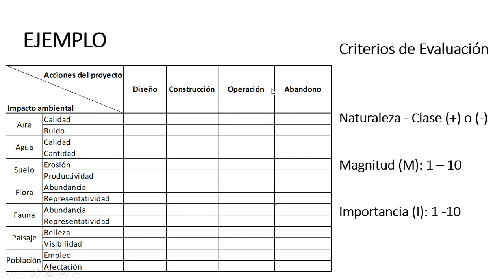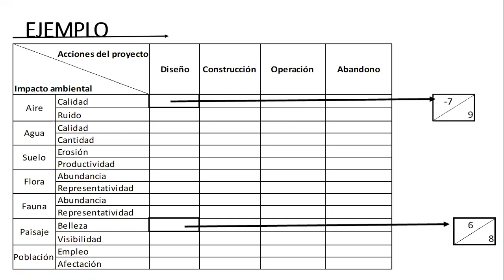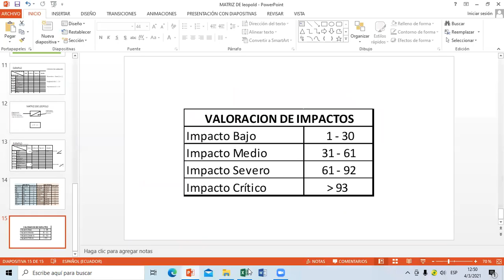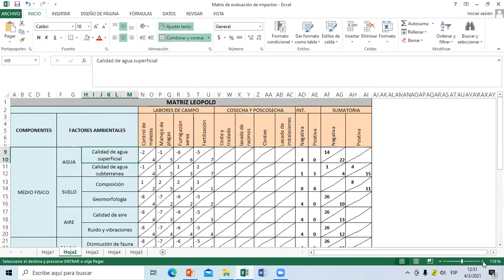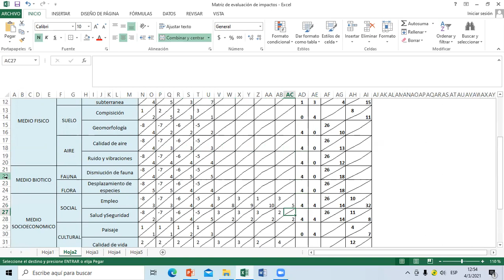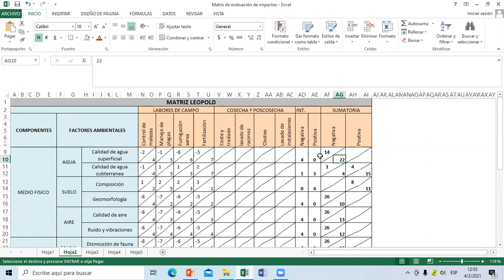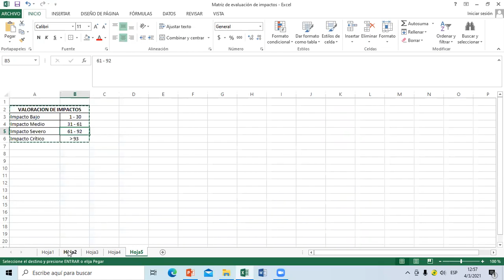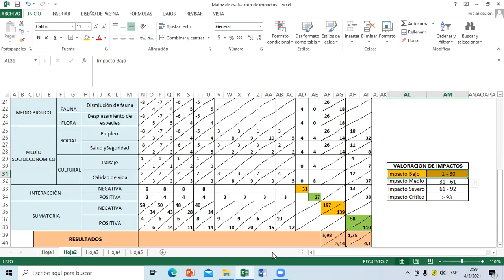Matriz de Leopold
En este video se analiza brevemente un ejemplo de la elaboración de una matriz de Leopold de una Bananera para evaluar y valorar impactos ambientales.